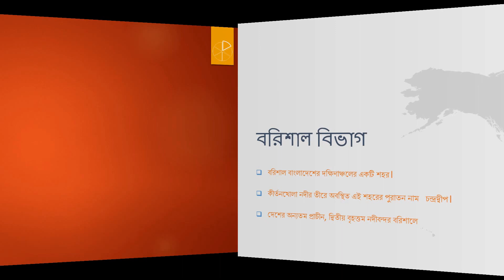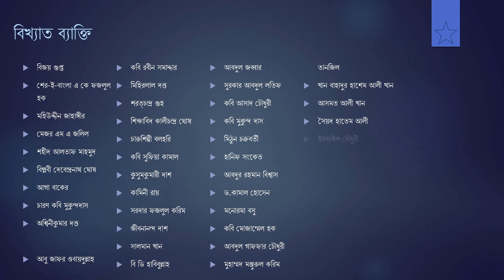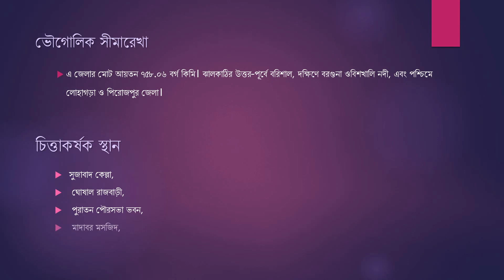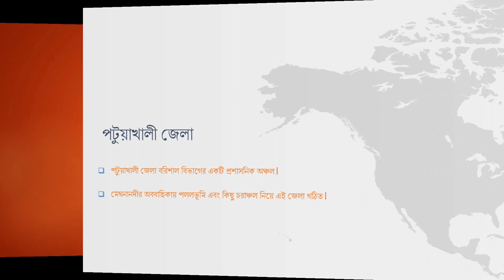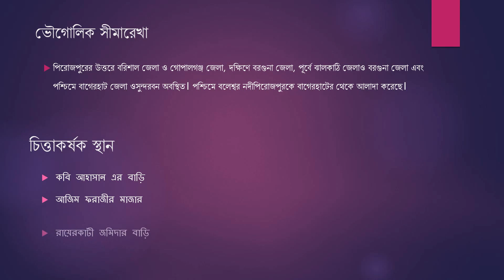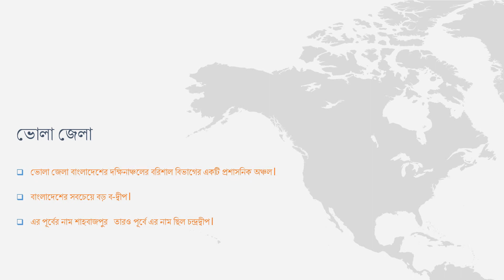The Barisal Division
Barisal (Bengali: বরিশাল বিভাগ) is one of the seven administrative divisions of Bangladesh. Located in the south-central part of the country, it has an area of 13,644.85 km2 (5,268.31 sq mi), and a population of 8,147,000 at the 2011 Census (preliminary returns). It is bounded by Dhaka division on the north, the Bay of Bengal on the south, Chittagong division on the east and Khulna division on the west. The administrative capital, Barisal city, lies in the Ganges (Padma) River delta on an offshoot of the Arial Khan River (Kirtonkhola). Barisal division is criss-crossed by numerous rivers that earned it the nickname 'Dhan-Nodi-Kaal, Ei tine Barisal' (rice, river and canal built Barisal).